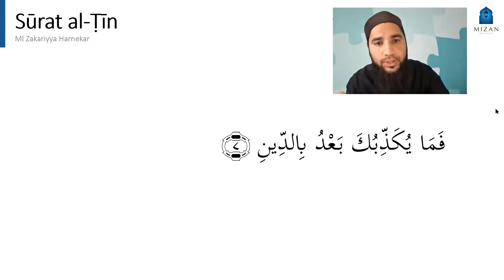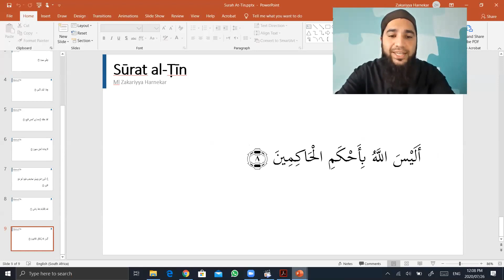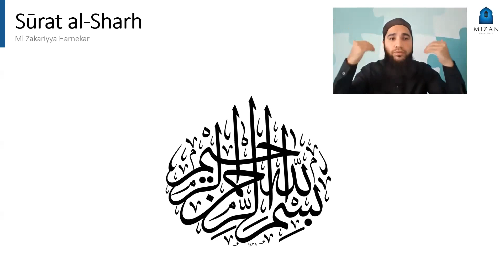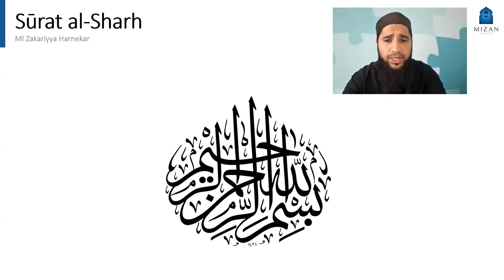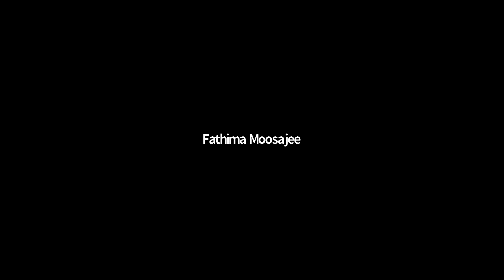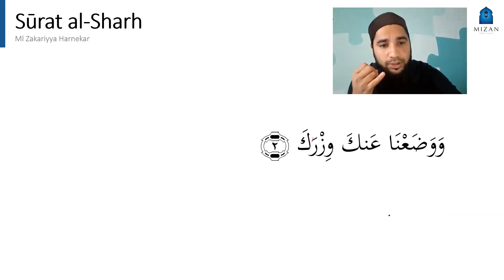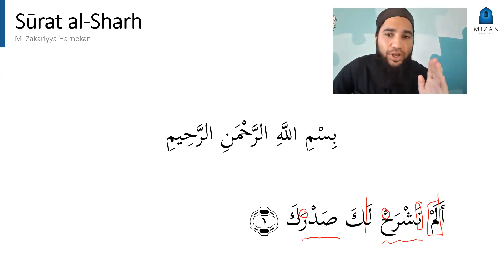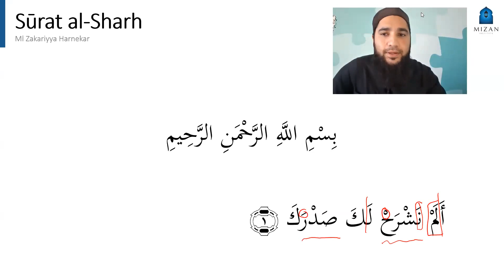16. Arabic Online - Surah al Shahr (Verse 1) - Ml Zakariyya Harnekar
Mizan Institute / 26th July 2020